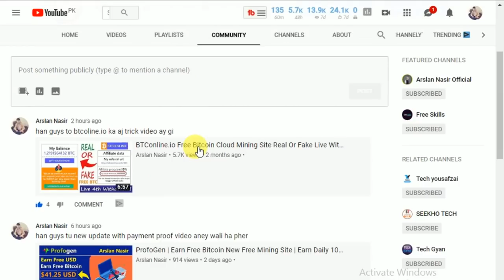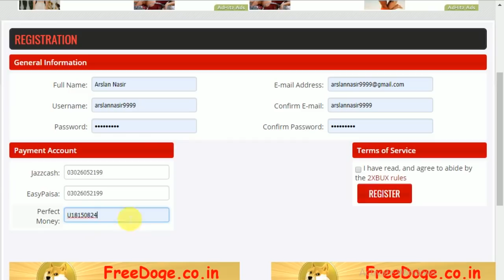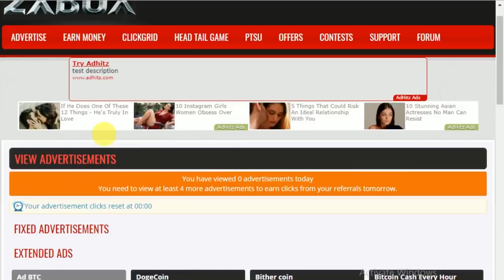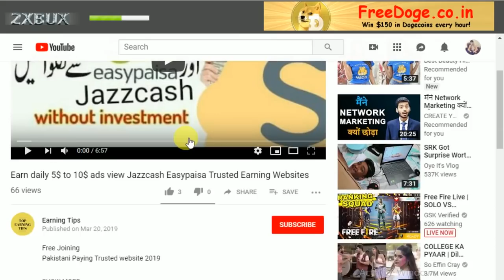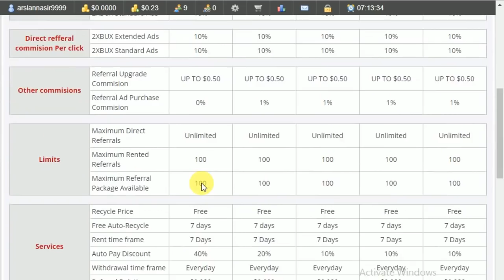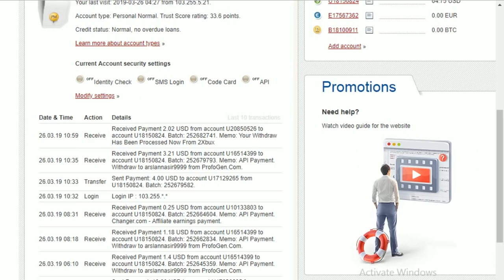2xBux | Earn Money Online Earn Free Usd | Earn Daily 5$ Live Payment Proof 2019 in Urdu Hindi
2xBux | Earn Money Online Earn Free Usd | Earn Daily 5$ Live Payment Proof 2019 in Urdu Hindi
Hi Everyone Today i Tell You About New Free earning site 2xbux its totally freeusd earn usd site . In this video i show you live payment proof Hope You like it.
2xBux | Earn Money Online Earn Free Usd | Earn Daily 5$ Live Payment Proof 2019 in Urdu Hindi
The Minimum Withdrawal Amount is 2 USD you can withdraw through jazzcash Perfect Money Easypaisa and Bank.
I am not the owner of any content which i used in my video, All Resource Like pictures And Video from Google or any other helpful site which help us to explain our video nicely or deeply, so i credit to my all work to Google or other helpful sites, If i used any others content then i will definitely credit to him , thanks i hope all Owners understand to me if i used some content in my video, Thanks again to all Owner